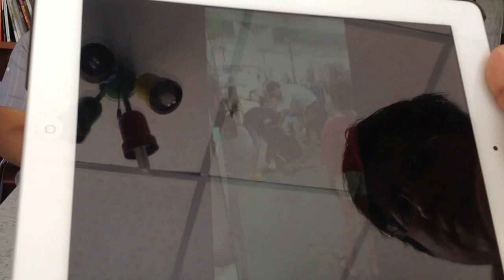ตำรวจจับลิขสิทธิ์เถื่อนมาก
สืบเนื่องจาก

โดนตำรวจแบนไปแล้ว

อ่านต่อที่ข่าวนี้ได้

ปรึกษากฎหมายเพิ่มเติม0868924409หรือ หรือ